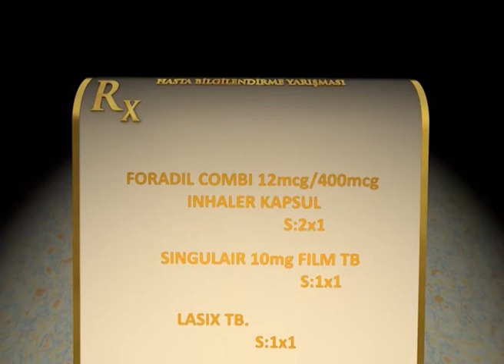Recete_09 - HBY2012